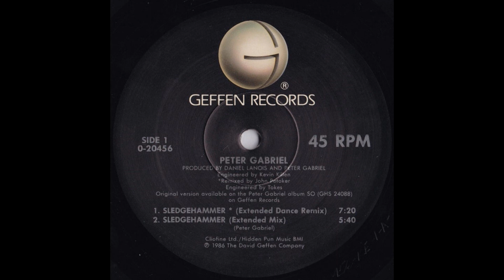Peter Gabriel - Sledgehammer (1986 Extended Mix) HQ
"Sledgehammer" is a song by English rock musician Peter Gabriel. It was released in April 1986 as the lead single from his fifth studio album, So.

The song's video won a record nine MTV Video Music Awards at the 1987 MTV Video Music Awards and Best British Video at the 1987 Brit Awards. The song also saw Gabriel nominated for three Grammy Awards for Best Male Rock Vocal Performance, Record of the Year and Song of the Year.

"Sledgehammer" reached #1 on the Billboard Hot 100 chart, #1 in Canada, and #4 on the UK Singles Chart, thanks in part to its music video. It was his biggest hit in North America and ties with "Games Without Frontiers" as his biggest hit in the United Kingdom.